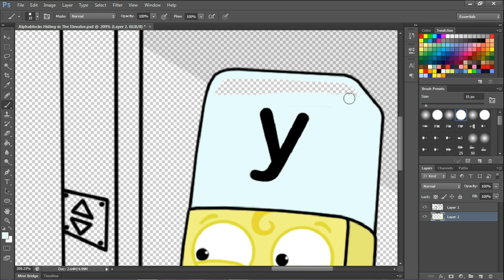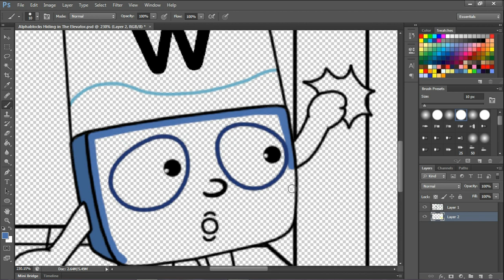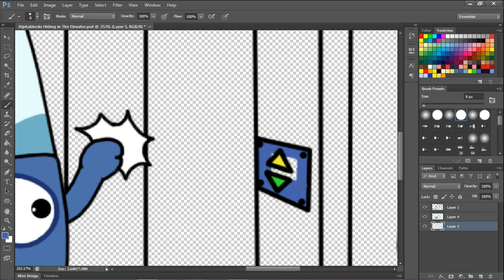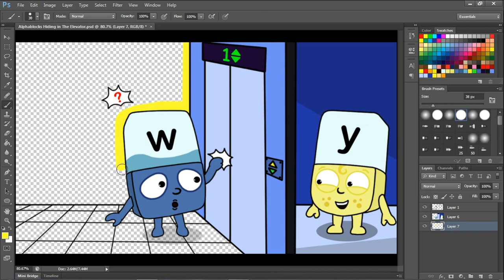Alphablocks Hiding in The Elevator - Alphablocks coloring story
Look 'O" in dangerous